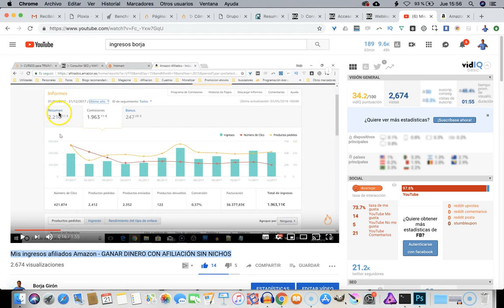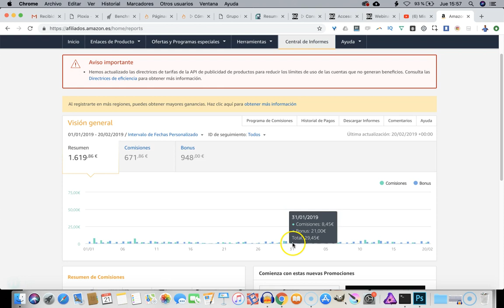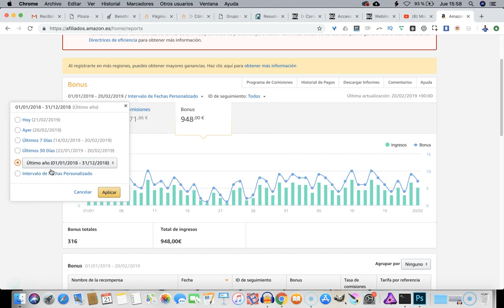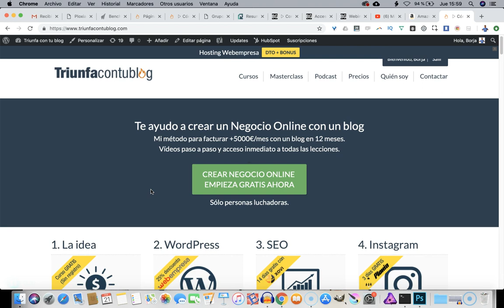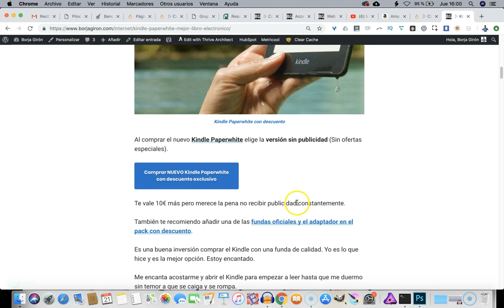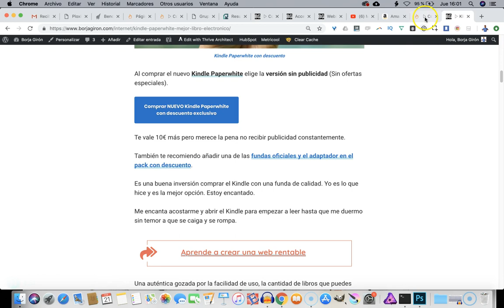Mis ingresos afiliados Amazon 2018 - GANAR DINERO CON AFILIACIÓN SIN NICHOS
Mis ingresos afiliados Amazon de 2018
GANAR DINERO CON AFILIACIÓN SIN NICHOS

También te enseño 2019 hasta la fecha.

Comenta.